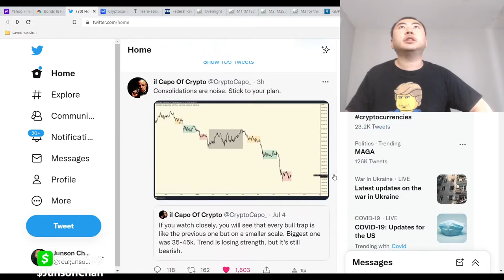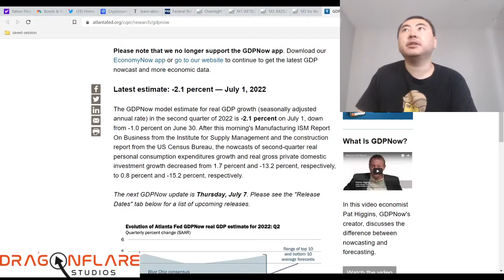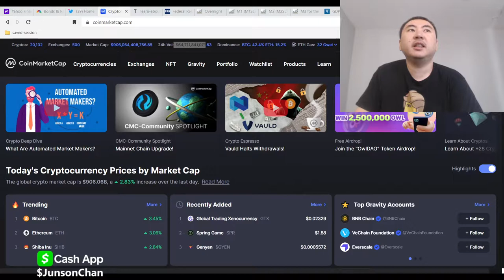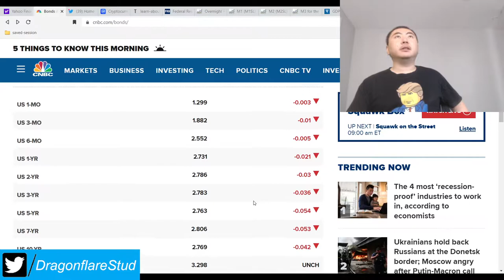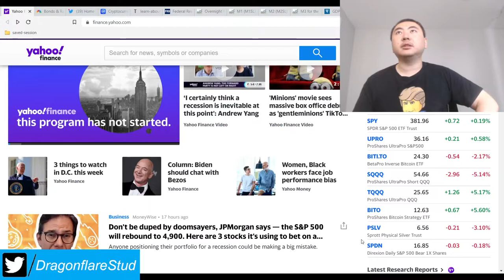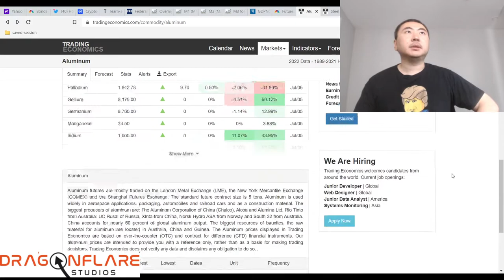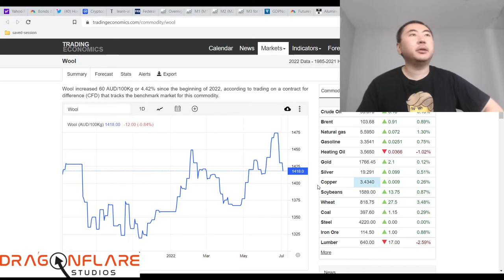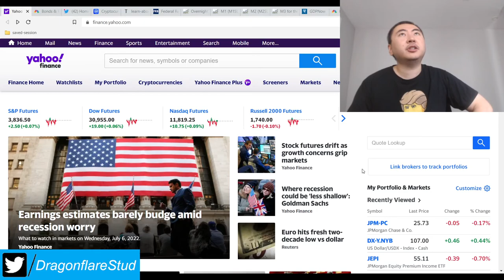Stock Markets Today US Debt & Markets Manipulated Again By Fed ECB? July 13th CPI Inflation Lower?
more commodities listed than cnbc

So we're seeing yet again more weird behavior. Stock market futures are slightly up, flat, or down, yet us debt is being bought up like crazy. I forgot to mention the us dollar is also knee jerk reaction higher, so there's still a fear trade going on.

Makes no sense what's going on.

But as we've covered in today's video, various commodities have come down a lot in price in the past couple of months, esp. May and June. That means the cpi inflation report I think will come in LOWER than expected, possibly by a lot.

IF that happens, we can likely experience a major pump upwards across the board and lots of main stream media propaganda say "inflation has peaked! it's over! we can buy again!" etc etc. Free markets are also starting to price in a LOWER rate hike on july 27th fomc.

We'll have to see and wait but enjoy the slight uptrend in markets. Smart money is still very defensive.